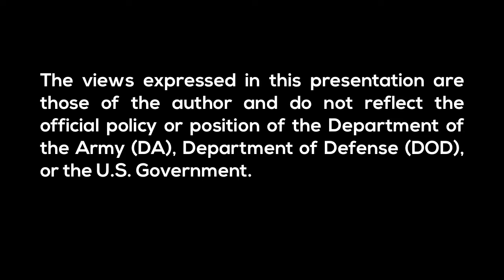Historical Origins of the Ukraine Crisis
Dr. Robert Person, a professor at West Point, presents an in-depth examination of the complex historical forces that underlie the Ukrainian crisis of 2013-14.